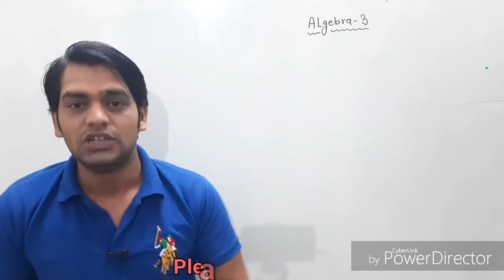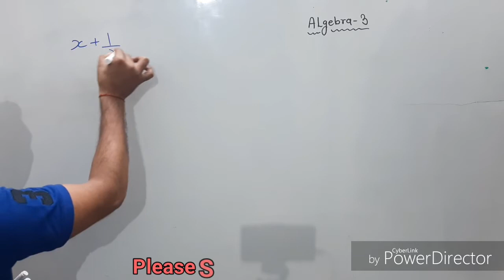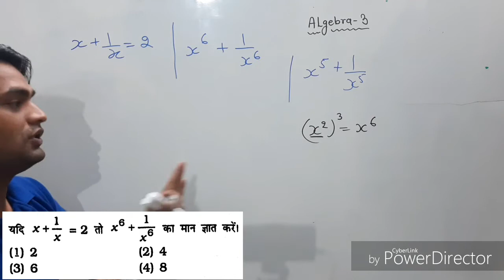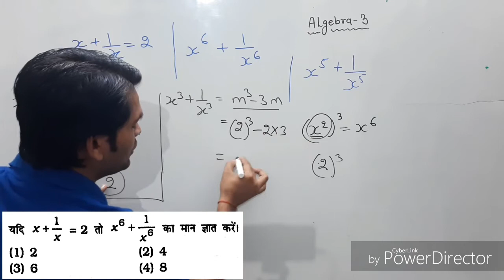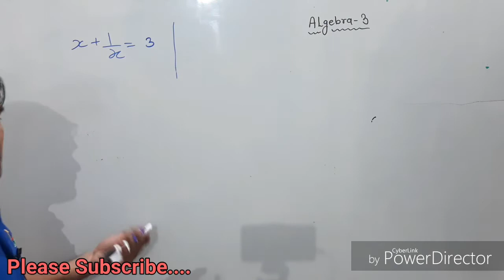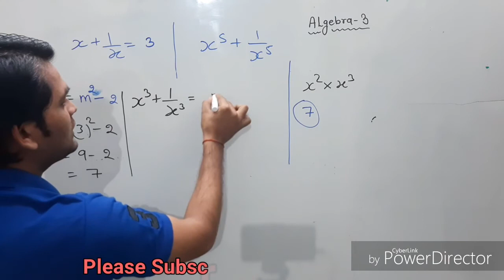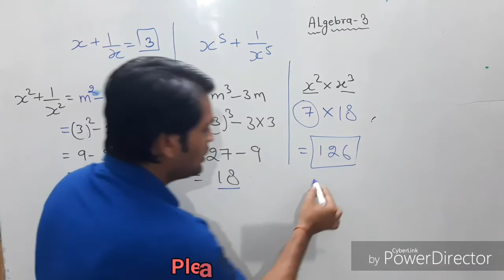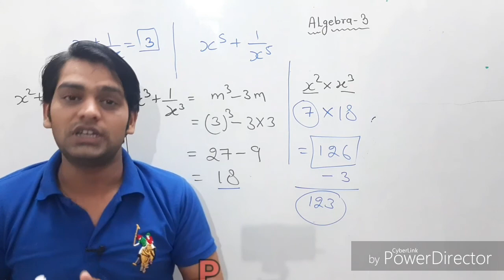Algebra/बीजगणित algebra || Class-3 || by harish sir